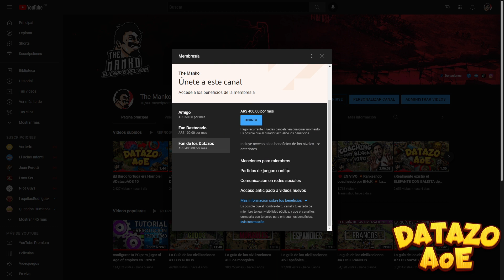¿Quienes fueron los ARAMBAIS? DatazoAOE 11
Te gustaría verlo antes del estreno? HACETE MIEMBRO "Fan de los Datazos" desde el botón UNIRSE para ver los DATAZOS Antes que nadie!

¿Te gusta el contenido y te gustaría colaborar con donaciones?

⚔️Sumate al Lado B! ⚔️